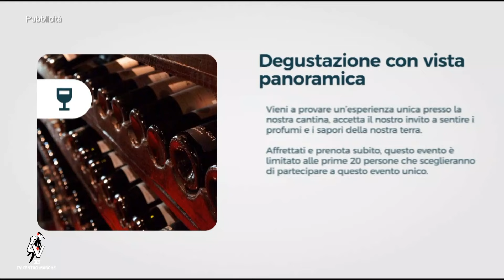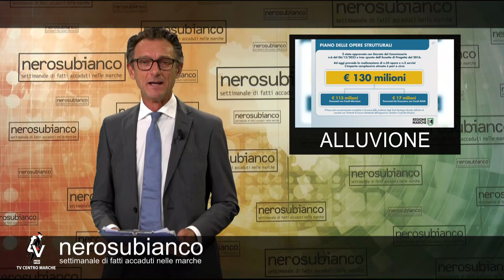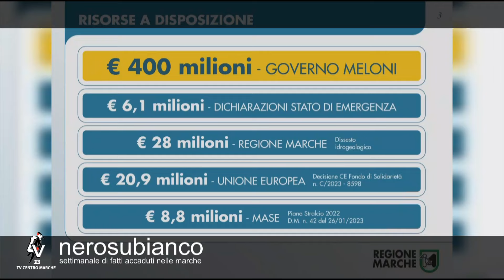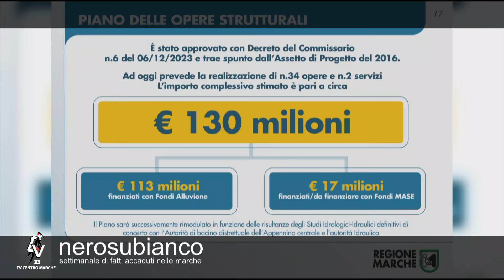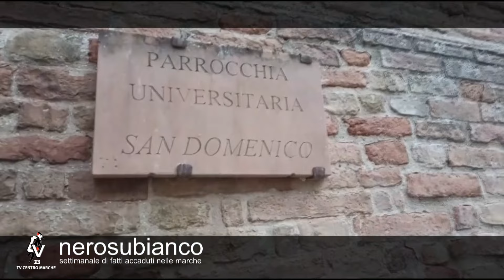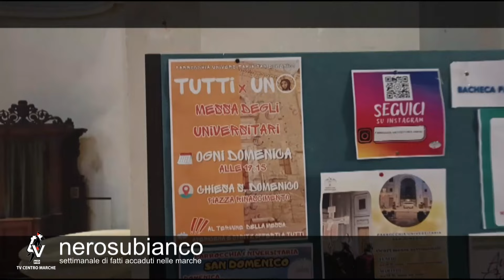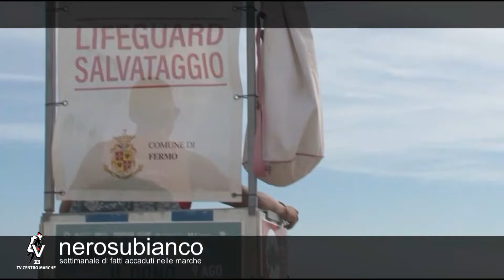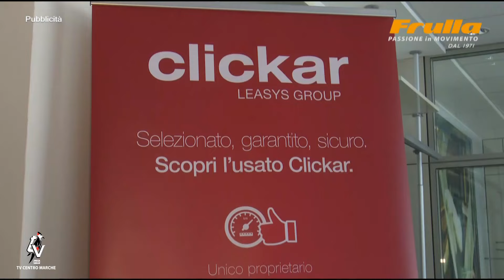NERO SU BIANCO puntata di domenica 15 settembre 2024